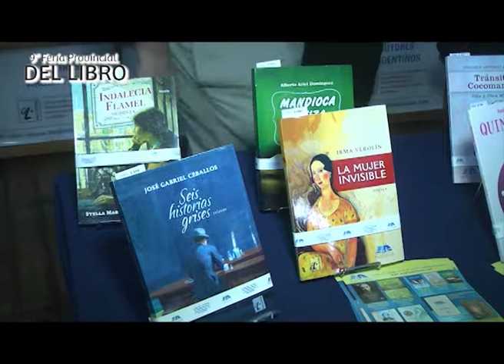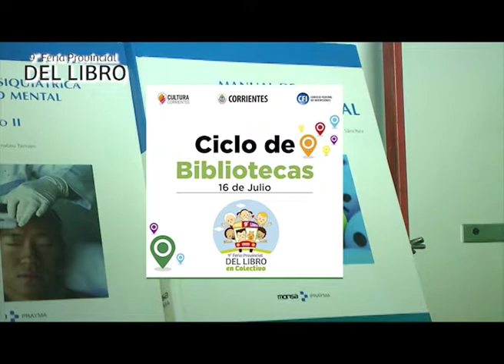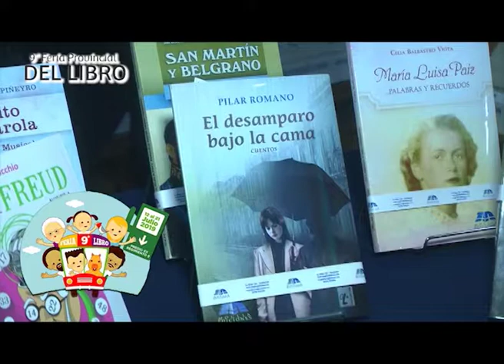Feria del Libro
Se viene la 9º Edición de la Feria Provincial del Libro, aquí algunos avances de lo que podremos disfrutar en la misma . . .